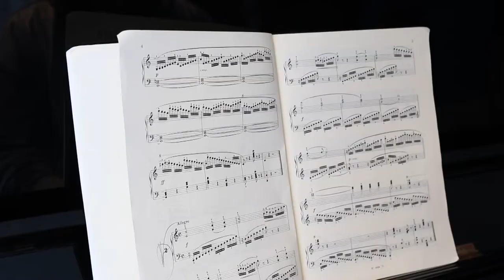Teramo. La nuova casa del Braga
Il conservatorio Braga di Teramo ha una nuova sede, in via Noè Lucidi, nella zona centrale della città, all’interno della palazzina nell’ex Inpdap, oggi Inps, presa in affitto grazie ad un accordo stipulato tra il Conservatorio e il Direttore Regionale dell’Inps. Un imponente palazzo di 1.500 metri quadrati, disposto su 4 livelli, con la presenza anche di un auditorium da circa 350 posti. Il grande spazio ha permesso di creare al suo interno numerose aule e uffici amministrativi a disposizione degli studenti del conservatorio